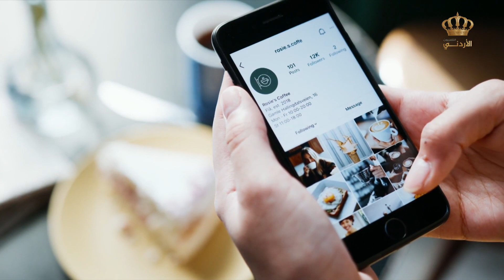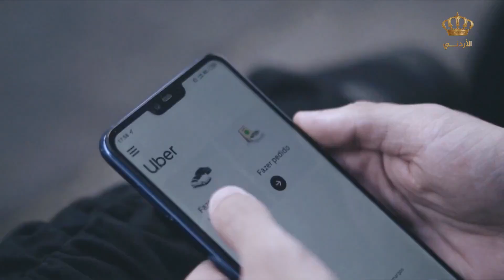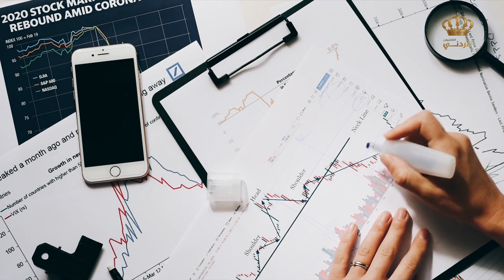تقرير | الذكاء الاصطناعي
الزميلة: رائدة المصري

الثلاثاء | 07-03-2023